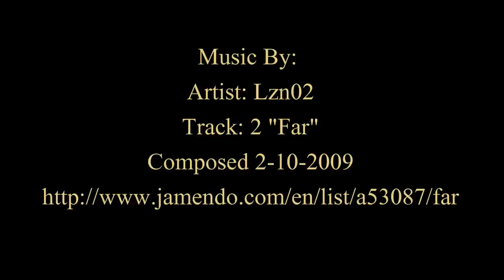Everglades Wildlife Alliance (Web Intro) Available in HD!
The Everglades Wildlife Alliance is a New Non Profit organization aimed to help the native species and local environment from being destroyed by the increasing amounts of invasive species.